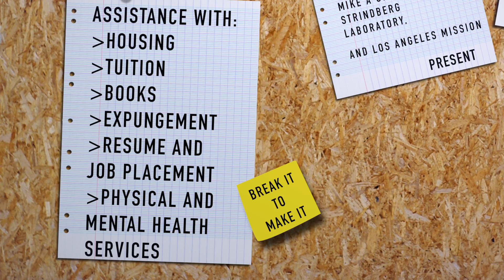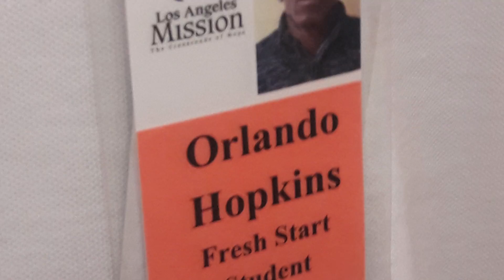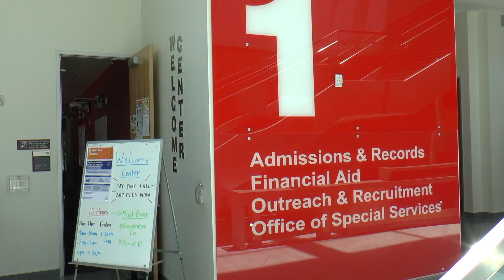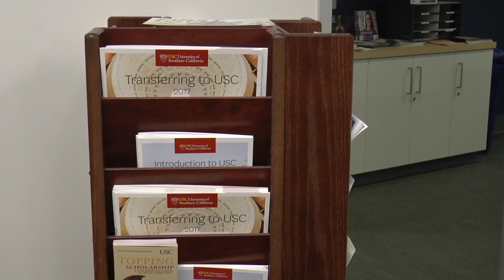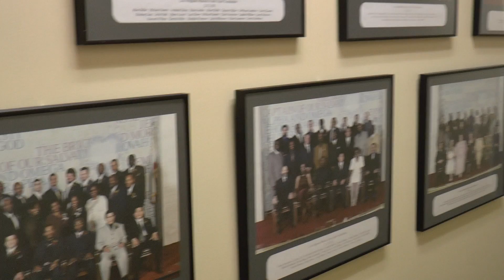Break It To Make It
Break It To Make It (BITMI) is a unique program that assists incarcerated and formerly incarcerated individuals successfully reintegrate into their communities and achieve long-term self-sufficiency through the arts, higher education, and rehabilitative services. This program provides a variety of support and services using a collaborative model composed of three organizations: Los Angeles City College, The Strindberg Laboratory, and The Los Angeles Mission.

With guidance and support focused on education, rehabilitation, and re-entry, BITMI participants will break free from the negative stigmas associated with incarceration to empower and make themselves successful in their academic careers and as productive citizens of their communities.